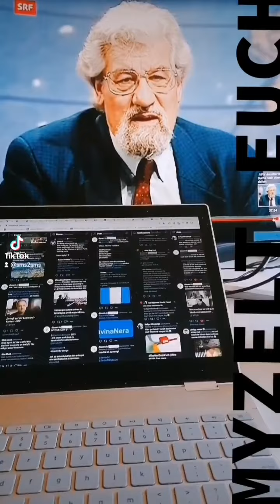"die natur spelt keine null-summen-spiele" SRFsternstunde" (23.4.1995)